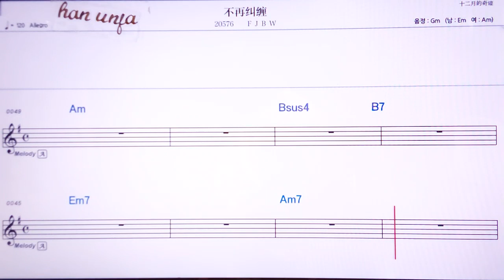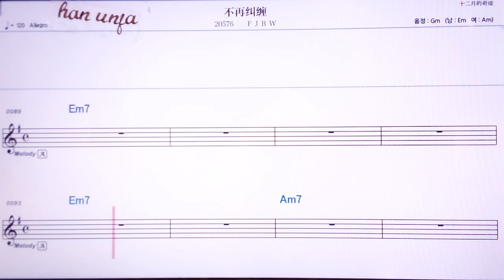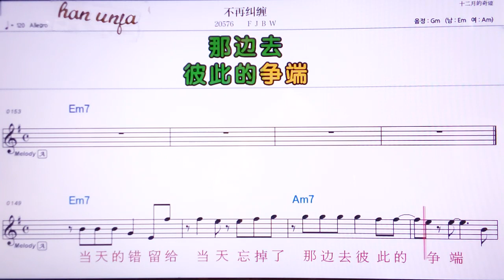💖부짜이치우찬/F I B W 👍MR,노래방, 악보, 코드,Karaoke With Sheet Music